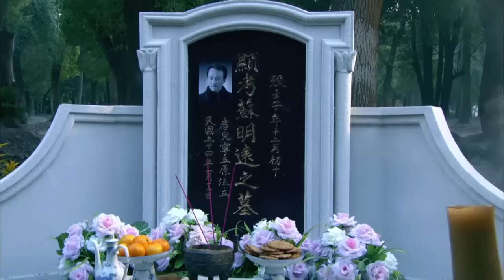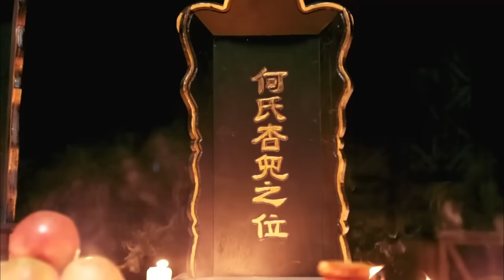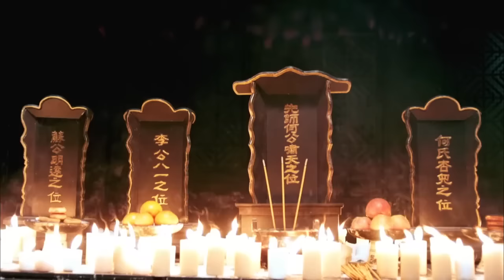【2023谍战剧】她是谁35丨主演:罗晋、罗嘉良、吕一、张晞临、赵立新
该剧讲述了为解开身世之谜的宁五原，与自己非亲生的爸爸、父亲、爹三人共同卷入药品奇案，并揭开自己的身世秘密找到亲生父亲，与四位“爸爸”上演恩怨纠葛的传奇故事。